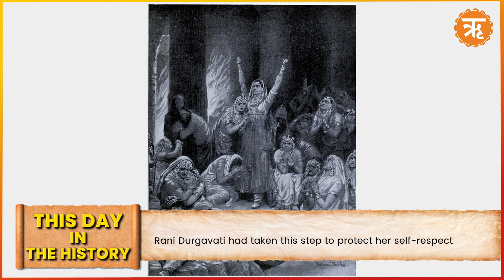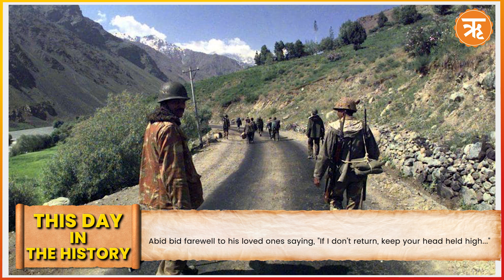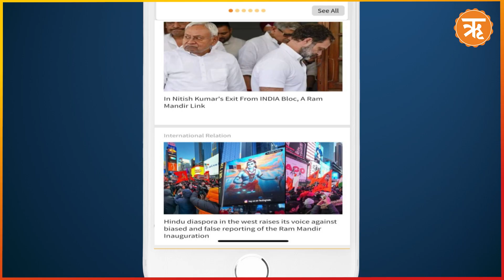This Day In The History | "Remembering Moti Lal Nehru: Architect of Indian Independence"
On May 6, 1861, Moti Lal Nehru, a prominent lawyer and pivotal figure in India's freedom movement, was born in Prayagraj. Renowned for his legal acumen and opulent lifestyle, Nehru transitioned from a successful law career to become a staunch advocate for Indian independence after meeting Mahatma Gandhi in 1920. Twice serving as Congress President, Nehru dedicated his life to the nation's cause. His legacy endures as a beacon of leadership and sacrifice, shaping the course of India's journey towards independence. Moti Lal Nehru's contributions remain etched in the annals of Indian history, inspiring generations to strive for liberty and justice.